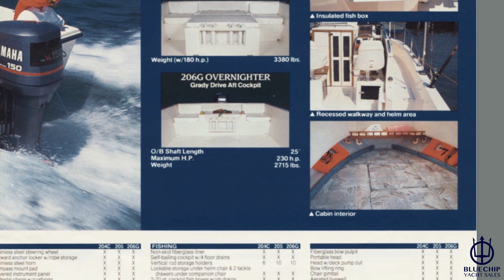BlueChip Yacht Sales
1992 Grady White 20 overnighter
2001 200 Yamaha Four Stroke